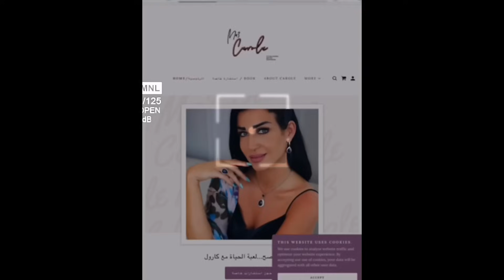عادَ بعد اختفاء 💔 الك الخطّة 📝بالتفاصيل - رح يدمن عليكي❤️مع كارول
حبيبك رجع بعد اختفاء وغياب؟
كيف ومتى وشو تردّي عليه؟ تفاصيل التليفون والرسائل

هل بيستاهل فرصة تانية؟
متى؟
إختبار
وأخيرًا كيف ب١٠ نصايح (لعبة التحدّي)تتصرّفي معو بأوّل شهر لحتّى يصير مدمن عليكي، يعشقك وتخلّي الطابة بملعبك … مش رح يتجرّأ يخسرك بعد هاي الخطة.

السؤال المتردد عبر الإيميل والكومنت.

موضوع حلقة الإستشارات الإثنين القادم- انتظروها 🤍

إذا مهتمه بالإستشارة الخاصة المدفوعة والحجز ممكن زيارة موقعنا